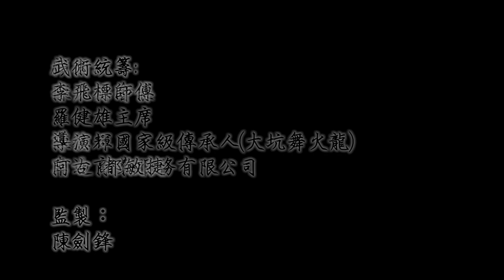大聖劈掛門 -- 自我防衛篇 -- 第三集（下）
第三集內容：
單元（上）：學員親身體驗實戰搏擊、聆聽前輩羅健雄師傅的經驗分享及教導。
單元（中）：「反擊掌法」講解。
單元（下）：散手（托掌、單推掌、雙推掌）應用、標準及詳細說明示範。